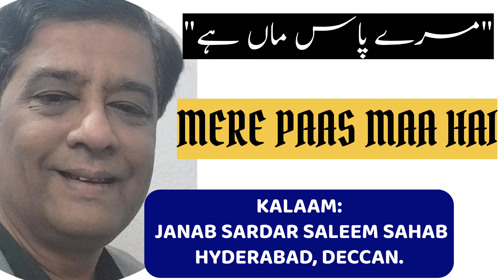MERE PAAS MAA HAI: BEAUTIFUL URDU POETRY WRITTEN BY JANAB SARDAR SALEEM SAHAB